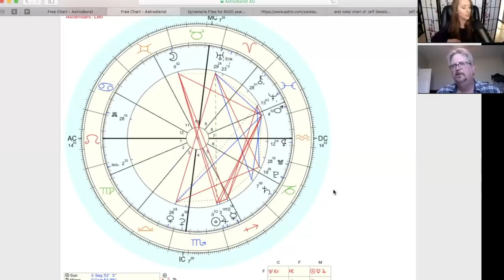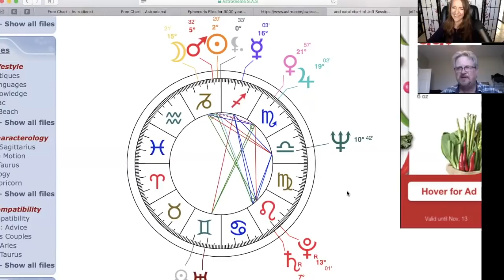NEW MOON in SCORPIO and LUNAR MONTH AHEAD with Robert Phoenix & Heather!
AstroNavigation for 2019 Webinar with Heather & Robert!

Follow Robert on Facebook!

Follow Heather on Facebook!